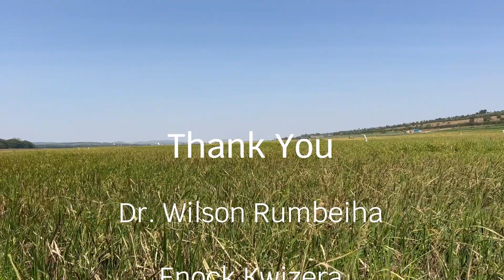26 Mollie Brown - Rwanda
2023 Global Programs Film Festival - September 14, 2023 • 4:30-6PM